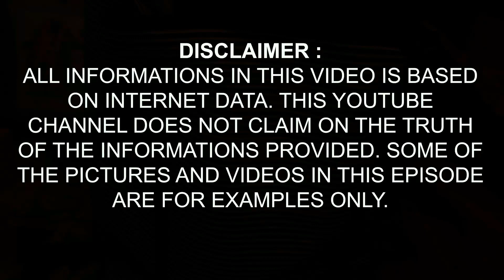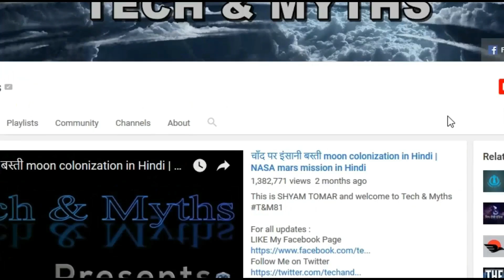Evidence of big bang theory cosmic background radiation in universe in Hindi | Tech & Myths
Evidence of big bang theory cosmic background radiation in universe in Hindi
This is SHYAM TOMAR and welcomes to Tech & Myths

Dosto brahmand ka rahasya hai ki brahmand ki utpatti kaise hui ya brahmand kaise bana? brahmand ke rahasya ko samajhne ke liye scientists ne reasearch kiye to unke samne sabse bada saval tha ki brahmand kya hai aur brahmand ka nirman kaise hua aur brahmand kitna bada hai?
vese to brahmand ke janm ke baare me kai theories hain lekin scients bigbang theory ko hi sahi mante hain. iska karan hai the big bang theory science ke najariye se najariye se brahmand ki utpatti ke rahasya ko sahi explain karti hai and evidence of big bang theory cosmic background radiation kee rup me universe me paye jate hain.
to dosto watch the big bang theory episodes.